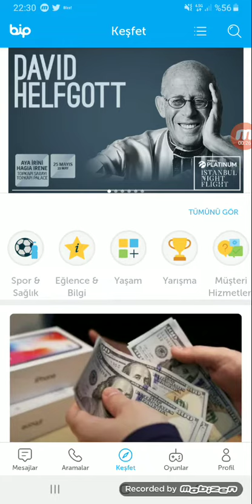Turkcell TL yükleme paket yapmaya haftalık 2 GB (45tl)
Turkcell bip bip uygulamasına girip keşfet bölümüne tıklayıp enflasyonmücadele bölümünü seçip faturasız 2 GB seçeneğini seçip 45 TL yükleyip paket yapanlara haftalık 2GB hediyenizi kullanabilirsiniz güle güle kullanın